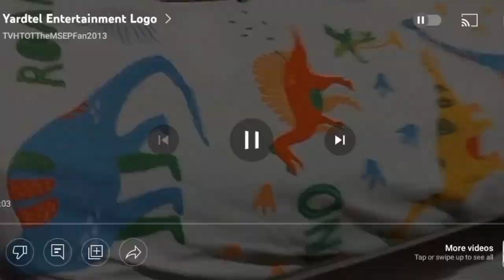logos entrance zainol 3